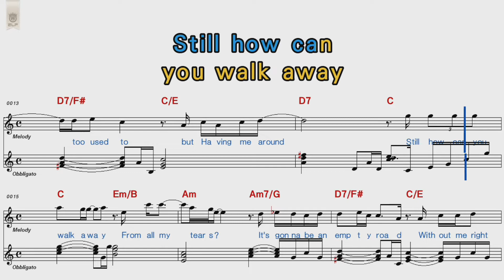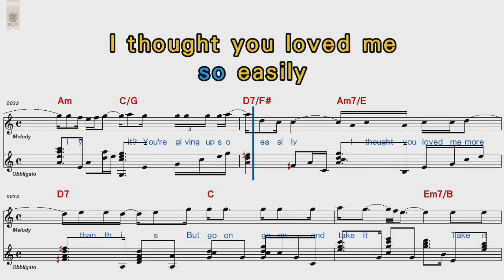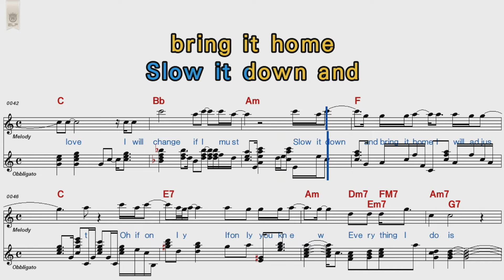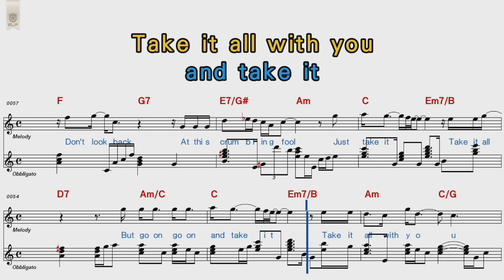Adele - Take it all [POP Song Score Karaoke]